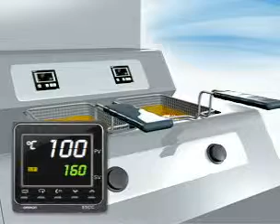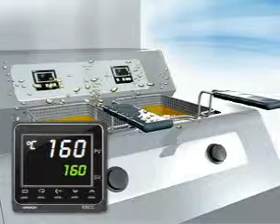Oven control omron